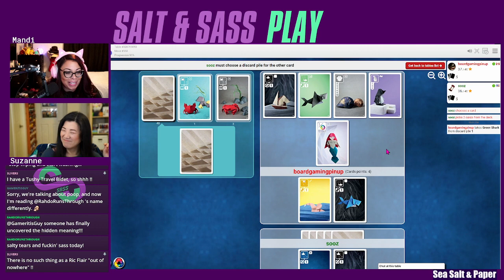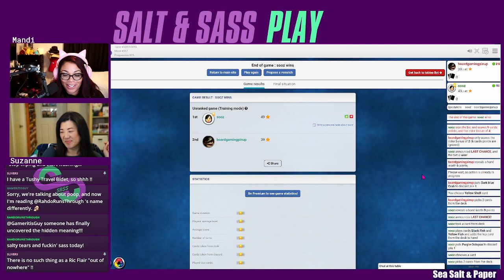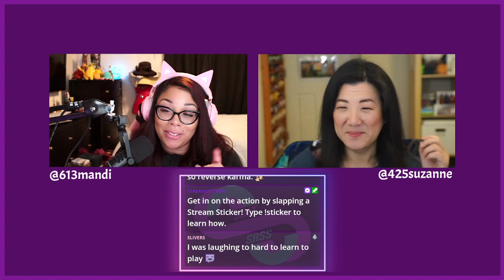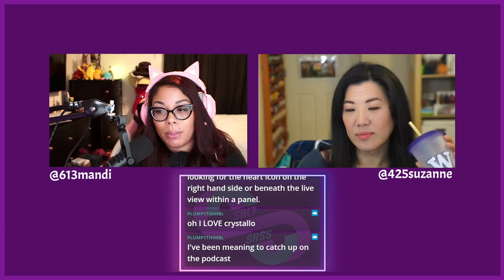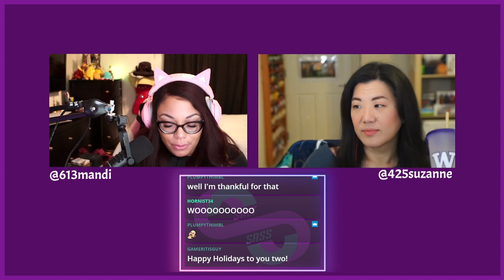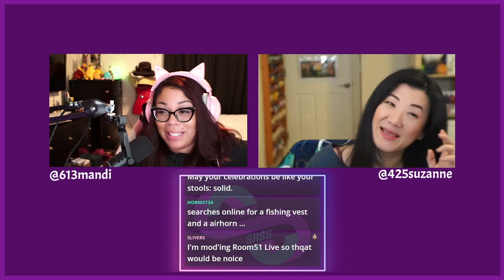Mandi and Suzanne play Sea Salt and Paper on Board Game Arena!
Suzanne Teaches Mandi how to play Sea Salt and Paper!